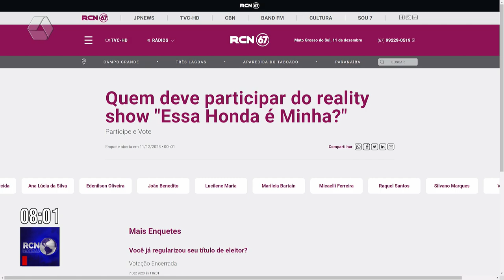Reality ‘Essa Honda é Minha’ inicia primeira etapa com pré-selecionados